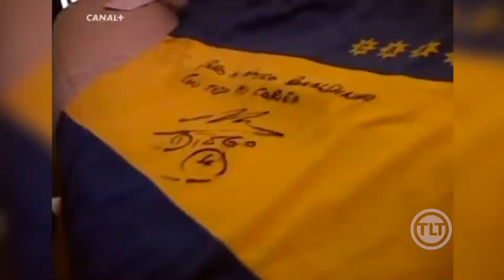Diego Maradona, descansa en paz, ¡GEN10! | LaTeleTuya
El astro nos dejó. Diego Armando Maradona, el '10' de Argentina, gracias por tanto. Solo le faltó el Balón de Oro para abarrotar su gran palmarés, tanto a nivel de clubes, como a nivel de selección.

Disfruta este pequeño homenaje de parte de LaTeleTuya.